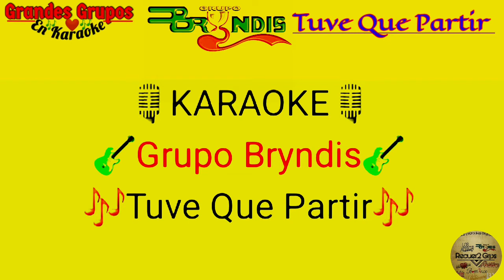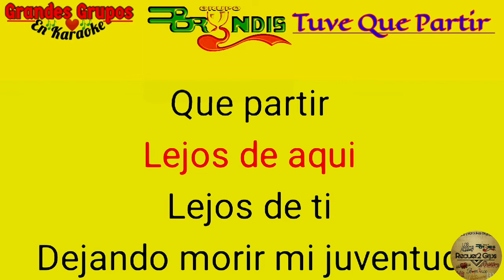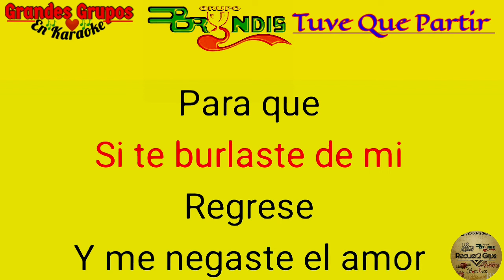Karaoke ¡¡Tuve Que Partir!! Grupo Bryndis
Grupo Bryndis Tuve que partir en Karaoke
esta linda cumbia y más canciones en Karaoke